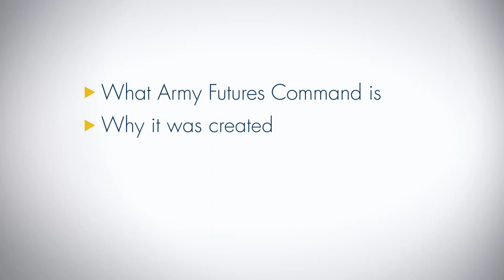Army Futures Command: What Is It & What Does It Mean for Austin, TX?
Army Futures Command (AFC) launched its operations in Austin in October of 2018 and since then AQUILA’s brokers, staff and commercial real estate experts have been hammered with questions from our clients, friends and business associates about what exactly AFC is, why it was created, how Austin landed it and what exactly its presence means for Austin.

We are committed to answering our clients’ questions, so we decided to tackle this one head on.

AQUILA's Shane Walsh, a U.S. Army veteran and Austin startup advocate gives an in-depth look at AFC’s presence in Austin, including:

 - What is Army Futures Command? (0:33)
 - Why was Army Futures Command created? (1:14)
 - Where will AFC be located? (1:53)
 - What does the presence of AFC mean for Austin? (2:15)